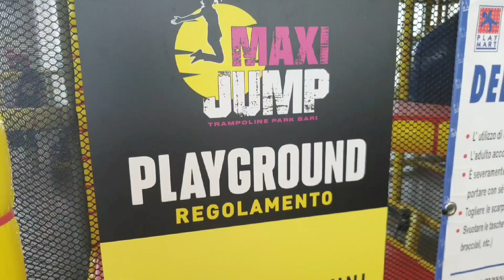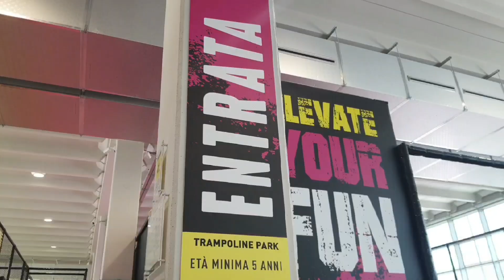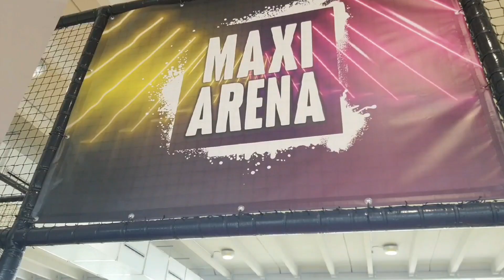Ginnastica sui Trampolini! Andiamo al MAXI JUMP il nuovo Trampoline Park di Bari per la prima volta!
Nel video siamo  al Maxi Jump, il nuovo Trampoline Park da poco aperto a Bari! Gabry si è divertito tantissimo e Sofy ha provato gli allenamenti si Ginnastica...sui Trampolini?
Ma come sarà andata?
Non vi resta che scoprirlo in questo vlog!